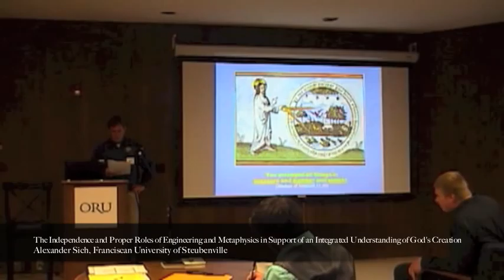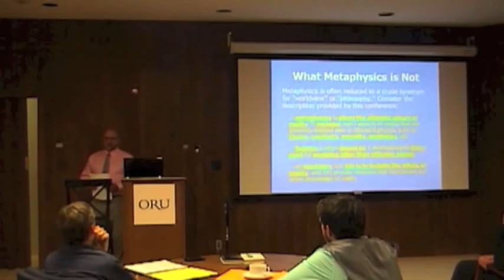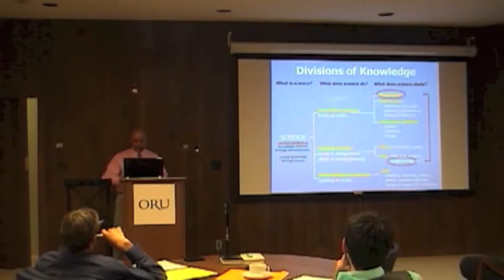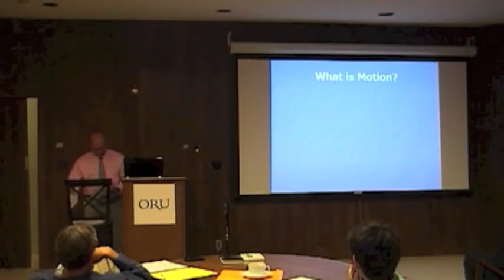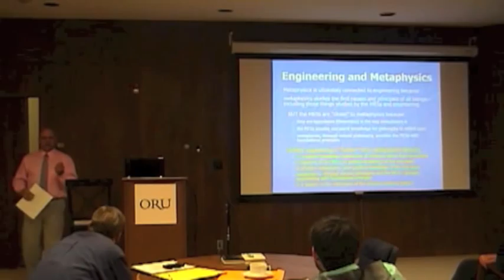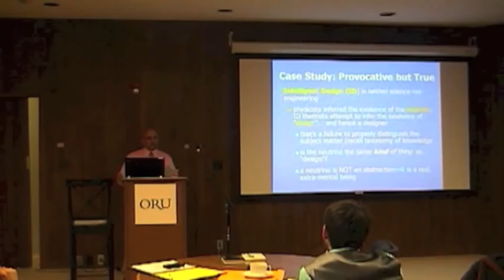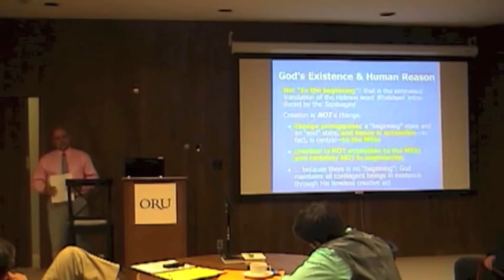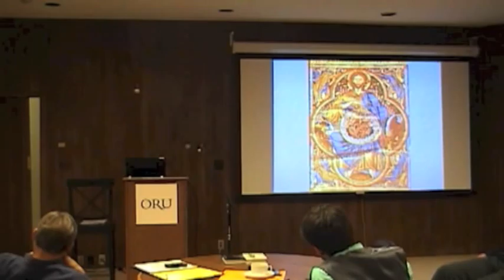The Independence and Proper Roles of Metaphysics (Sich)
The Independence and Proper Roles of Engineering and Metaphysics in Support of an Integrated Understanding of God's Creation (Alexander Sich, Franciscan University of Steubenville)

ABSTRACT:

The speculative (theoretical) sciences—including mathematics, natural sciences, and metaphysics— study the world independent of human volition, calling us to recognize the truths obtained as valuable in their own right. Indeed, these disciplines are ordered to "understanding-thinking" as an end in itself. The engineering disciplines, in contrast, are productive sciences ordered to "understanding-making"—not as ends in themselves but to achieve practical ends per our wills.

One distinguishes each particular natural science and engineering discipline by the subject matter each studies. Physics studies natural non-living matter in physical motion by modeling "objects" according to mathematical formalisms while employing univocal terms such as force, energy, mass, charge, etc. Bi- ology studies all natural living things. Engineering disciplines apply knowledge gained from the natural sciences to achieve practical ends—to the making of artificial things (artifacts). (Principles of motion of natural things are within themselves, whereas artifacts' principles of motion are imposed externally.)

The knowledge obtained by the natural sciences and engineering disciplines is limited because they all presuppose certain extra-scientific concepts and principles. These concepts and principles cannot be derived from any of the natural sciences themselves, for that would be circular. Moreover, the scientific method cannot validate its ability to guide us to truths about creation: it cannot be the epistemic arbiter of all knowledge—otherwise known as the non-scientific pseudo-philosophy of scientism.

It falls to metaphysics to study the most general principles common to all contingent beings—whether natures or artifacts. For example, it is not the reduced understanding of motion studied by physics (e.g., dx/dt) through physical efficient causality that metaphysics studies, but all manifestations of change qua change. Metaphysics does not ask, "how do objects change?" but rather "what is change?" Metaphysics studies reality in ontological (hence also employing analogous terms), for it must understand what be- ing, change, substance, accident, cause, potency, act, essence, etc. are in their widest throw. Moreover, metaphysics cannot be reduced to a crude synonym for "world-view": it is a rigorous speculative science that inter alia animates the coordinating role a realist philosophy of nature plays for the particular natu- ral sciences and engineering.

It falls to a realist philosophy of nature to study the most common principles of the natural sciences: to provide the foundational principles which all particular sciences and engineering disciples presuppose, there must be a way of knowing nature whose subject matter concerns the principles and causes of natu- ral things insofar as they are natural—that is, subject to change per principles immanent to themselves. A realist philosophy of nature therefore has the same general subject matter as the natural sciences, but it applies general philosophical (rather than specific scientific) methods to study nature, and it does not suffer the operational restrictions of methodological naturalism.

A realist philosophy of nature must be distinguished from a philosophy of science which studies sys- tems of reasoning about natural things. It should also not be confused with philosophical naturalism, nor should it be conflated with the term "natural philosophy" as used during the Enlightenment, whose antecedents reflect a slow, incremental drift away from a unified understanding of nature into the frag- mentary and highly-specified particular sciences we observe today.